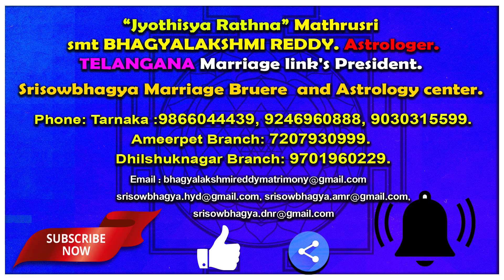ఆదిత్య హృదయం మంత్ర శక్తి వల్ల కలిగే మహా అద్భుతం | Aditya hrudayam by AstroBhaghyalakshmi